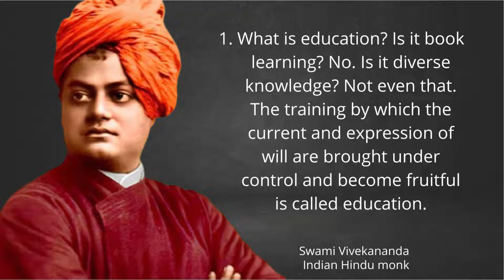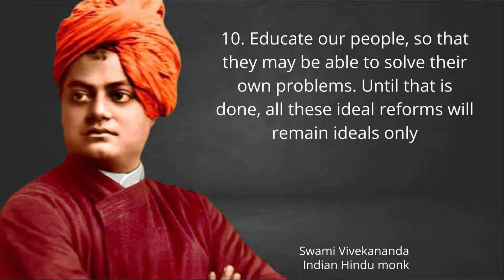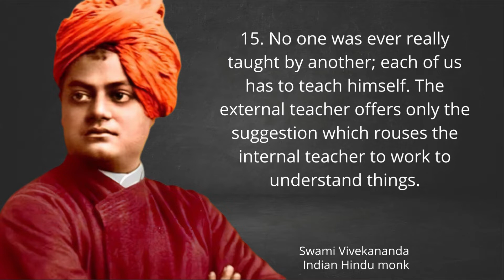what is education,15 Wonderful Thoughts on Education by Swami Vivekananda' will simply Inspire you.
15 Wonderful Thoughts on Education by Swami Vivekananda
 15 Wonderful Thoughts on Education by Swami Vivekananda’ will simply Inspire you.
Education is the manifestation of the perfection already in man.
All power is within you; You can do anything and everything.
The secret of life is not enjoyment but education through experience.
You are the creator of your own destiny.
There is only one purpose in the whole of life education.
We may read books, hear lectures, and talk miles, but experience is the one teacher, the one eye-opener. It is best as it is. We learn, through smiles and tears we learn.
The present system of education is all wrong. The mind is crammed with facts before it knows how to think.
Educate our people, so that they may be able to solve their own problems. Until that is done, all these ideal reforms will remain ideals only
It is man-making education all round that we want.
Books are infinite in number and time is short; therefore the secret of knowledge is to take what is essential. Take that and try to live up to it.
The very essence of education is concentration of mind.
Complete continence gives great intellectual and spiritual power.
No one was ever really taught by another; each of us has to teach himself. The external teacher offers only the suggestion which rouses the internal teacher to work to understand things.
What is education? Is it book learning? No. Is it diverse knowledge? Not even that. The training by which the current and expression of will are brought under control and become fruitful is called education.